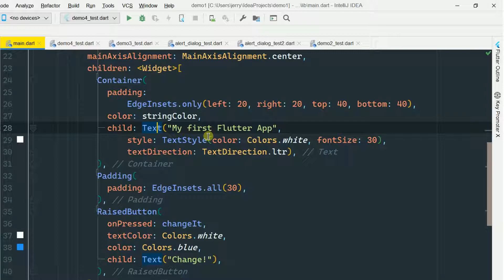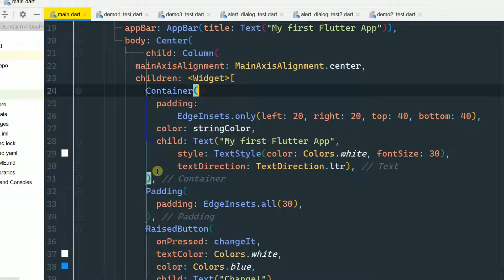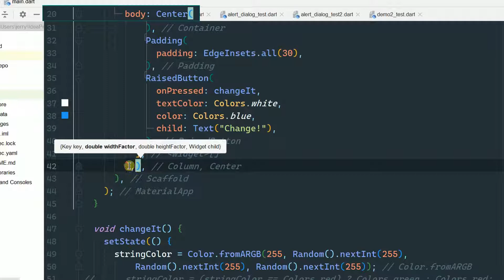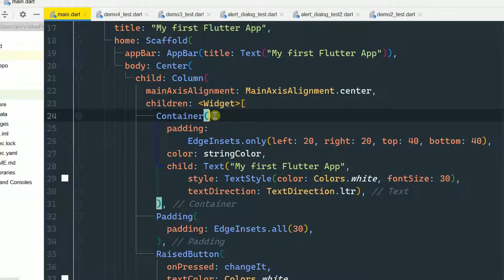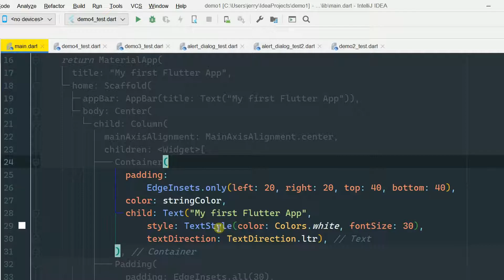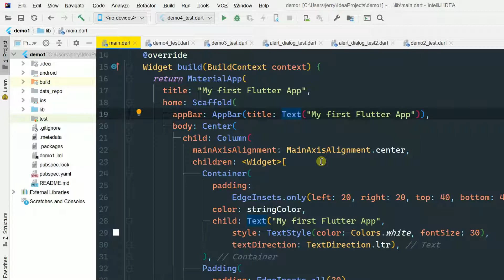[IDEA＃12] IntelliJ IDEA與括號相關的操作並介紹括號識別外掛：Rainbow Brackets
在一層套一層的類別森林裡很容易就迷失透方向，尤其像「一切都是Widget」的Flutter（Dart）程式碼，要很快辨識身處那個Widget可是個技術活，在此推薦Rainbow Brackets外掛，它除了將不同階層的括號（{}、()、[]與〈〉等四大類括號）用不同顏色標示之外，也有熱鍵可標示游標所在的括號範圍。